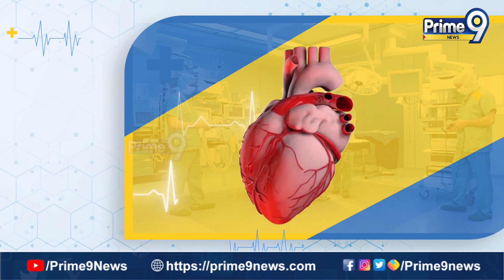Ashoka International Pain Management Center | Hello Doctor | Prime9 News